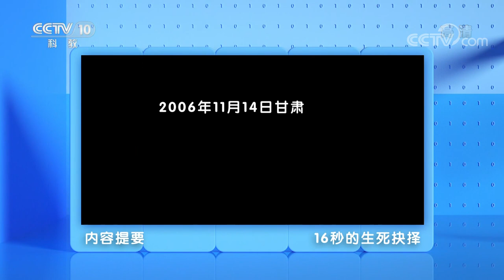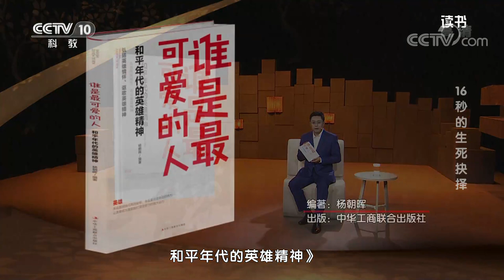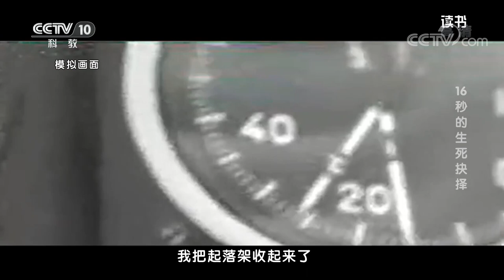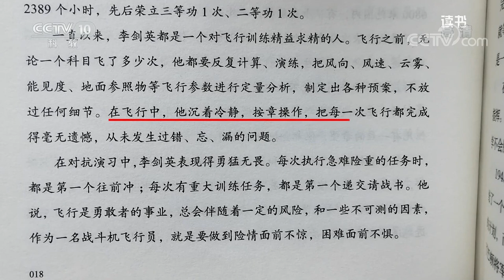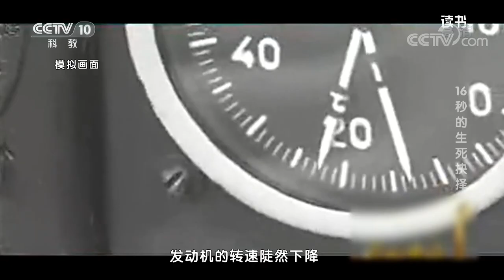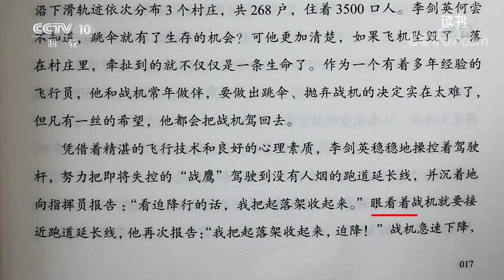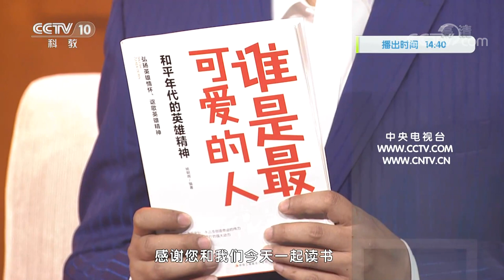《读书》 20201018 杨朝晖 《谁是最可爱的人 和平年代的英雄精神》 16秒的生死抉择| CCTV科教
本期节目主要内容：
  2006年11月14日，李剑英在完成训练任务驾机返航途中，遭遇鸽群撞击，发动机空中停车。16秒的时间内，为了保护人民群众生命和国家财产，他放弃了跳伞逃生的机会，毫不犹豫地选择了迫降。迫降过程中，飞机受到高出地面水渠护坡阻挡，爆炸解体，李剑英同志壮烈牺牲。在16秒时间里，他用生命写出了人民军队爱人民的优美赞歌。
（《读书》 20201018 杨朝晖 《谁是最可爱的人 和平年代的英雄精神》 16秒的生死抉择）